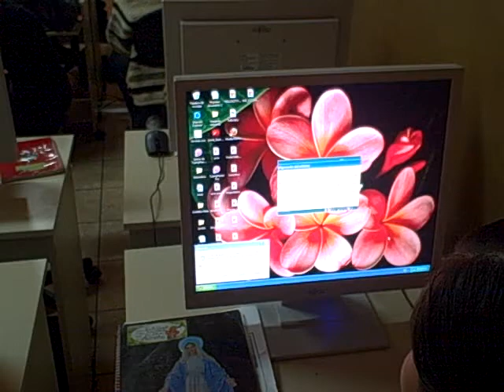Brecha digital, Clases de computación desde el CCD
Patzún, Clases de computación desde el CCD